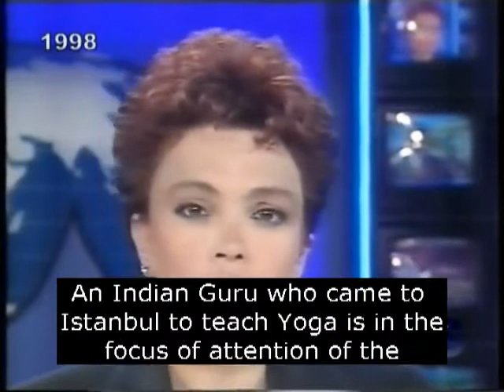1998-0418 Shri Mataji, News Item on Star TV, Turkey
Archive video: H.H. Shri Mataji Nirmala Devi speaking in an Interview in Swiss Hotel, Istanbul (Turkey).